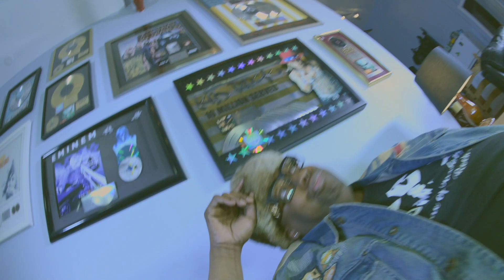Sex Machine Mashup Getting Hot In Here Shout by Sweet Diezel Jenkins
Sweet Diezel Jenkins

For questions, bookings and inquiries, please reach out.  We are here to rock your party!
Super Deluxe Booking